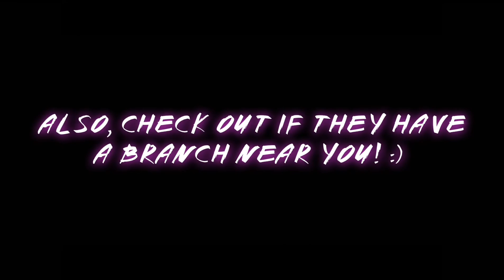Seafood, seafood, seafood!!! Must Try!!!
In this Video, I featured "Dampa Express", and I tried out their Seafoods!